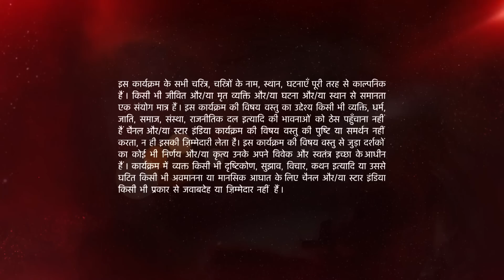Ye Hai Mohabbatein | ये है मोहब्बतें | Raman kyun hua Ruhi aur Sohail ko ek saath dekh kar shocked?